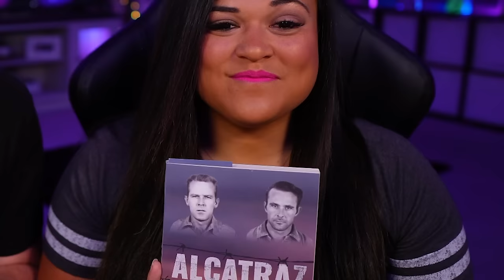Heartbroken Watching THE GREEN MILE (1999) [MOVIE REACTION] First Time Watching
✦Alcatraz - The last escape

00:00:00 Intro
00:03:12 The Green Mile (1999)
01:27:18 Outro